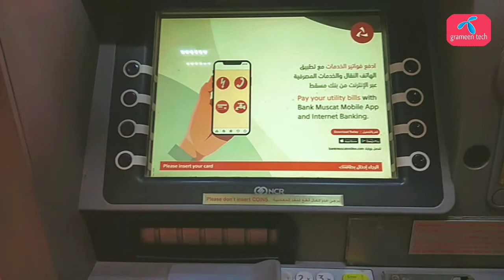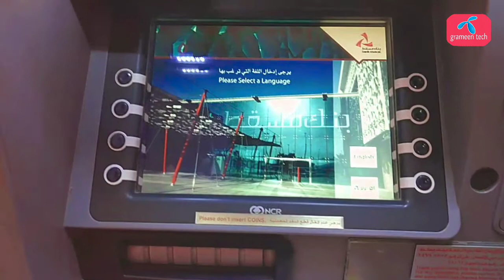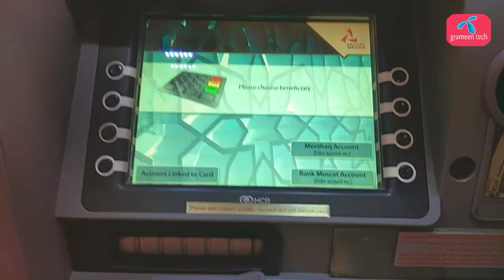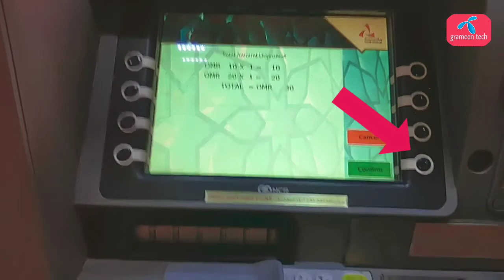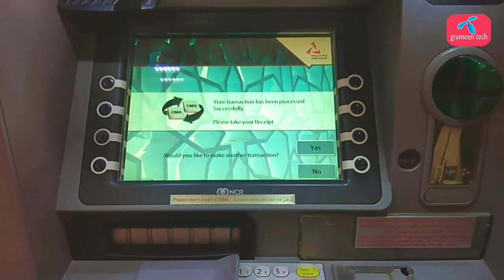Won account deposit on cdm bank muscat | how to yours account deposit money in bank muscat cdm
Welcome to Grameen tech channel, I am Robiul hasan

Today's video shows how to won account deposit bank muscat. we hope you will watch bank muscat cdm cash deposit the video from beginning to end and leave your valuable feedback in the comment box. and share cdm cash deposit bank muscat the video with your friends.

©Allright materials by: grameen tech.